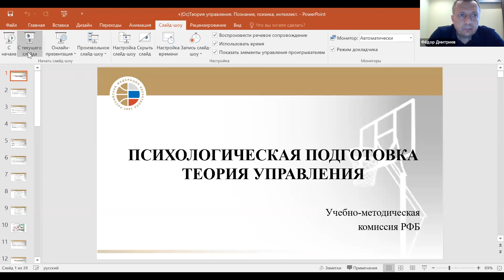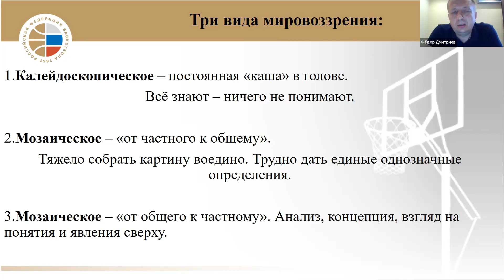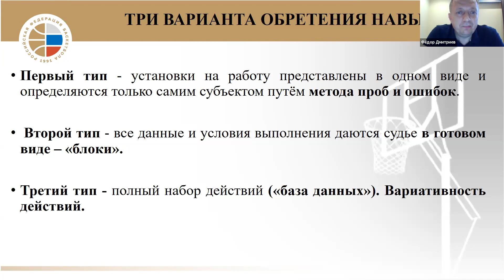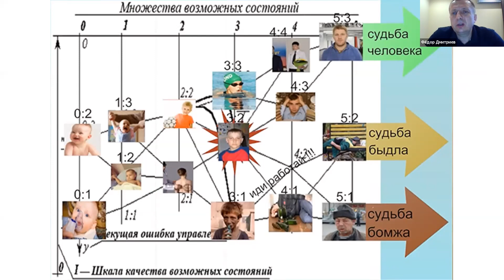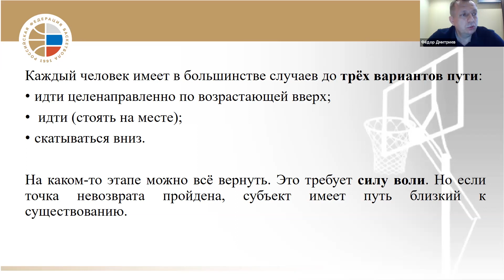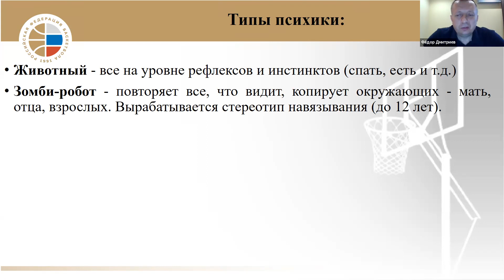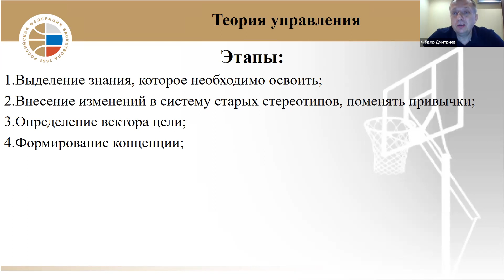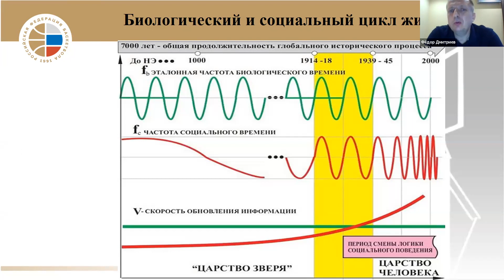Психологическая подготовка. Практические советы и рекомендации на примере игры в баскетбол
Центр современных спортивных технологий Концерна Росэнергоатом приглашает вас на запланированную конференцию: Zoom 29 апр. 2021 16:00 Тема: "Психологическая подготовка. Практические советы и рекомендации на примере игры в баскетбол"  - к.п.н, инструктор FIBA Дмитриев Ф.Б.